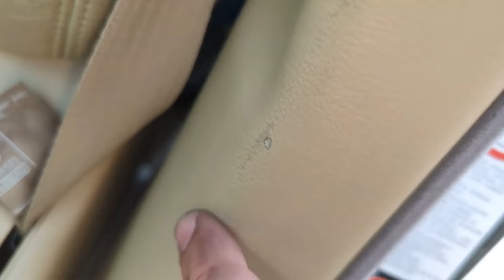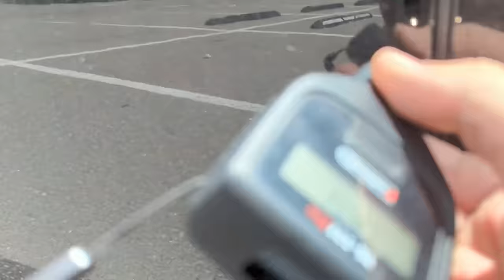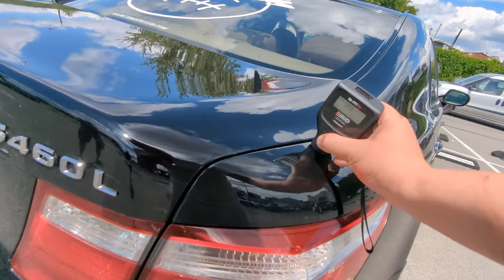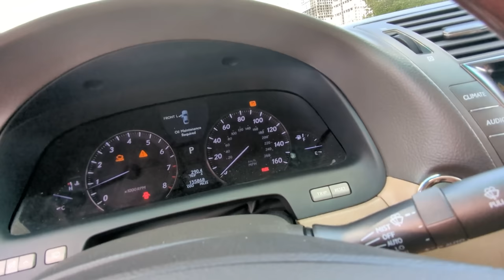ШУКАЄШ ПРЕМІУМ ПОХИЛОГО ВІКУ? ПОДУМАЙ! огляд Lexus LS 460L | 1-AUTO | автоподбор Украина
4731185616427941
Mykola Taranukha

00:00 - 01:09 Початок та герой цього відео
01:09 - 01:54 про "ВПЕВНЕННІСТЬ" замовлення
01:54 - 03:20 діалог з власником та перші проблеми
03:20 - 06:40 підкапотка та демонтоване ГБО
06:40 - 07:06 - кастомний вихлоп. звук
07:06 - 07:30 - мастило не їсть?)
07:30 - 14:50 - огляд кузову. ОСНОВНІ печальні моменти
14:50 - 15:18 - огляд салону
15:18 - 17:48 - розчарування на СТО та тест драйв
17:48 -19:55 - висновок по авто